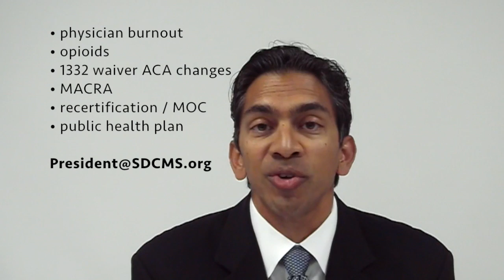August 3, 2016, SDCMS Update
In this 3-minute video, Dr. Mihir Parikh, SDCMS president, discusses CMA's upcoming House of Delegates meeting and those topics to be discusses, AB 72, the October 1 Champions for Health Solana Beach 5K Run / Walk, and SDCMS's November 3 physician social.